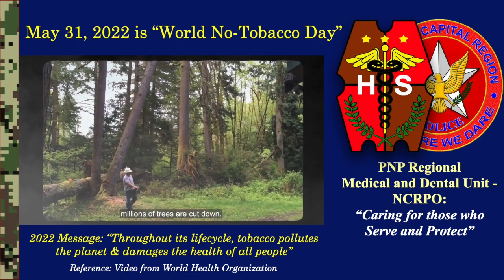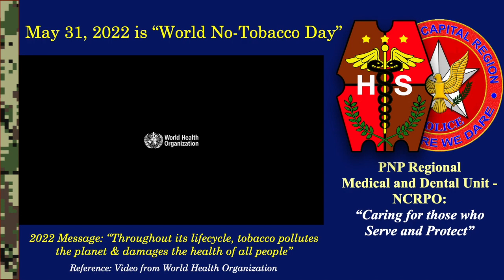PNP Quit Smoking 2022 Poisoning Our Planet HD 720p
A message from the RMDU-NCRPO
“Tagalunas” Family:

Did you know that May 31, 2022 is World No-Tobacco Day?

Watch another short (1 minute only) video about how the manufacturing and use of Tobacco is Killing the Planet

PCOL MICHELLE ABELLANA ARBAN PhD RN
CHIEF, RMDU NCRPO

to produce Tobacco costs:
- 8 million lives a year
- 600 million trees
- 200 thousand hectares of land
- 84 million tonnes of CO2
- 22 billion tonnes of water

Tobacco does not only poisoning people, it's also poisoning the planet!